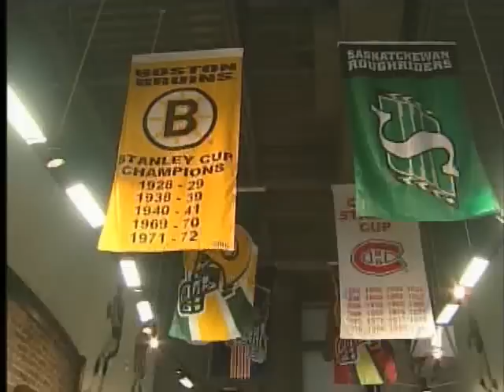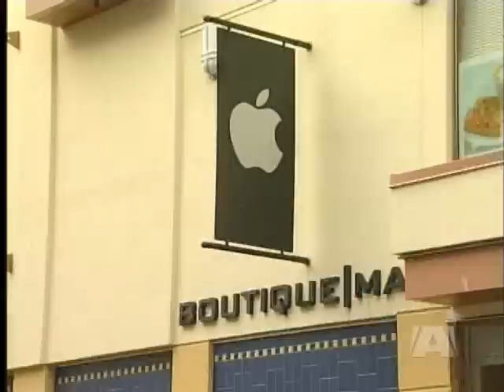Movember : Moustaches for a Good Cause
You may have noticed the men you saw on the street today were sporting a bit of extra facial hair -- the beginnings of what will become their "Movember" moustaches.
The month of November has been re-named -- to promote awareness and fundraising efforts for prostate cancer.
NANAIMO -- You may have noticed the men you saw on the street today were sporting a bit of extra facial hair -- the beginnings of what will become their "Movember" moustaches.
At sports barbers in Nanaimo, a place suited for a man. Macgregor Johnston is supporting his gender by taking part in Movember for the first.
A hot towel shave was selected by Johnston as he prepared himself for the fourth ever "Movember". Since 2007 Canadians have raised over 11 million dollars for prostate cancer Canada and globally over 100 million dollars has been raised.
Johnston is one of over 50 thousand Canadiens starting clean and growing there stashes for the next thirty days.
Waiting for him at the end of Movember will be barbershop owner, Kevin Arnold.
Meanwhile in downtown, the staff at boutiquemac have a friendly competition set into place. By using twitter they have challenged another group of Movember supporters from Victoria.
Store manager mike Duddy and his staff feel 30 days could be a bit of a challenge as many employees have never grown facial hair, while others can't stand a stash.